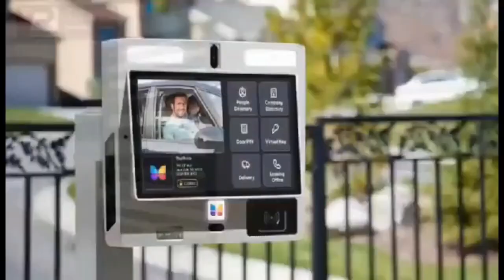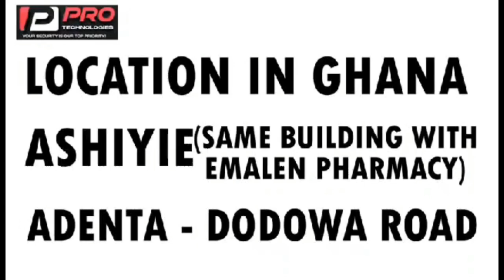Ghanaian travelers got robbed in Germany